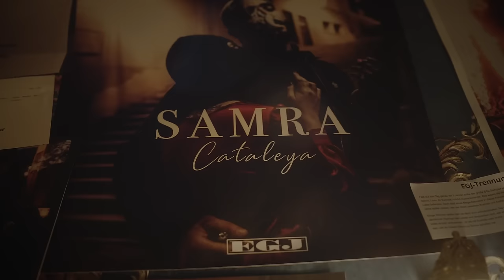Sido feat. Samra, Capital Bra, Bozza & Lea - Nur für dich (Musikvideo) (Remix)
Danke an  @d9wnbeats   für den Beat &  @diamond_remix   für die Idee für diesen Remix.

"Das ist ein kein Offizielles Musikvideo"

Remix by:

Lighteye Beatz

►Beyerdynamic DT 770 Pro (Kopfhörer)